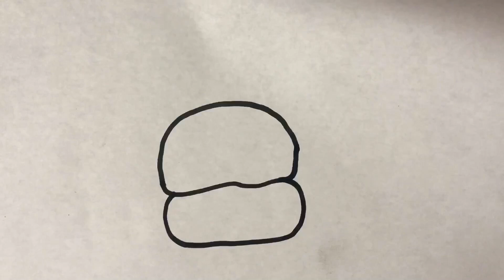How to Draw Mochi 🍡 Cute Food Pun Art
Our aim is to entertain you first and then develop your visual skills and imagination. We produce educational and entertaining videos for children. Children deserve to be entertained and educated. Every child is special.